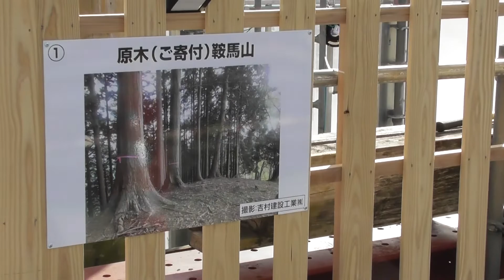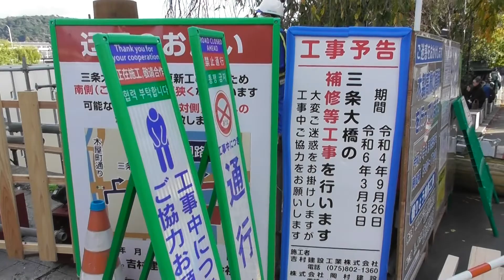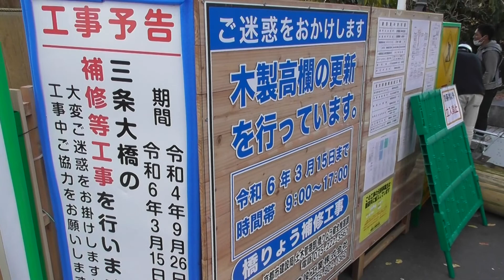京都 三条大橋が改修工事（2）木製の古い高欄の撤去工事が始まっていました Sanjo Bridge under renovation, Kyoto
2022年11月15日に撮影。